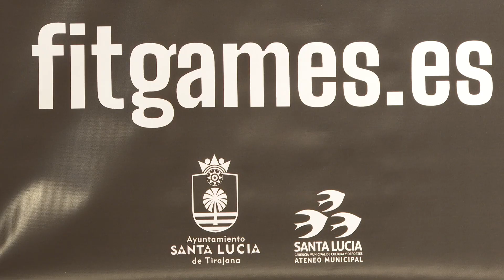SANTA LUCÍA INFORMA: Presentación de la I edición Fitgames Vecindario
Más de 200 personas se inscribieron para participar en el I Fitgames Vecindario, el sábado 11 de noviembre del 2023 en el Estadio Municipal de Atletismo de Los Llanos. El evento se presentó el martes 7 de noviembre del 2023 en las Oficinas Municipales de Santa Lucía de Tirajana.